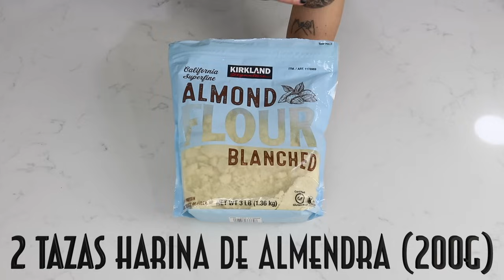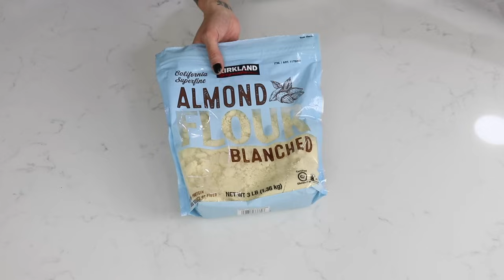🍞 PAN KETO DE MOLDE DAIRY FREE 2023 | PAN KETO CON INGREDIENTES SENCILLOS | Manu Echeverri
Servicio de suscripción de musica libre de Copyright

Hola todos!
El dia de hoy vamos a hacer pan keto en molde horneado. Usamos una mezcla de harinas de almendra y linaza molida para darle una consistencia adecuada, corteza dura y sabor integral espectacular. Si no tienen alguna de las harinas toca jugar con los porcentajes y puede que el sabor final varíe un poco, esto no quiere decir que va a quedar mal... para nada simplemente diferente. Para resultados óptimos les recomiendo seguir la receta tal cual sin cambiar el procedimiento, que pueden mirar con detenimiento en el video de la receta completa en YouTube.

Si se animan a hacer este pan realmente vale la pena. Salen 16 tajadas gruesas que podemos usar para comer así no mas o como base para sandwiches, para crear crutones, para hacer tostadas francesas. Las posibilidades son ilimitadas. Este pan tiene varias características que me encantan: no se desbarata y se puede tajar tan delgado como se quiera, no sabe a huevo, es completamente libre de lácteos.

Ps. La linaza molida se podría remplazar por psyllium husk en cantidades iguales.

Ingredientes
Porciones: 16
2 tazas harina de almendra (200g)
1/2 tsp sal (2g)
1 tbsp polvo de hornear (12g)
1/2 tsp bicarbonato de sodio (2g)
1/4 taza linaza molida (34g)
5 huevos (temperatura ambiente)
1/2 taza aceite de oliva (120g)
1/2 taza agua (120g)
1 tsp vinagre (5g)

Macros por porcion
Fat 16g
Protein 5g
Net Carbs 1.5g
Calorias 170